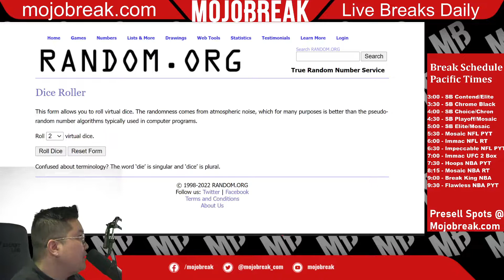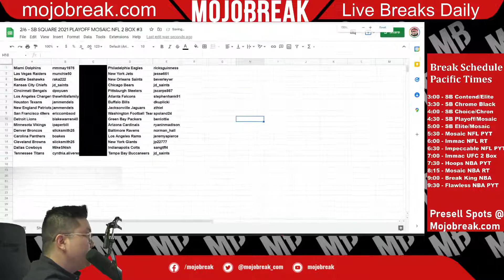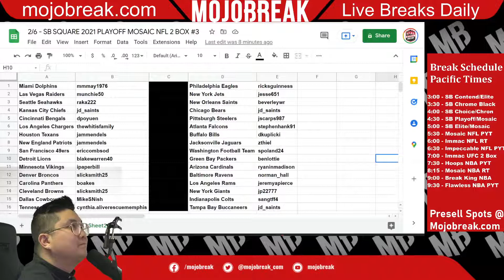Draw Results - SB Square 2021 Playoff & Mosaic Football 2 Box Mixer RT #3 - 02.06.22